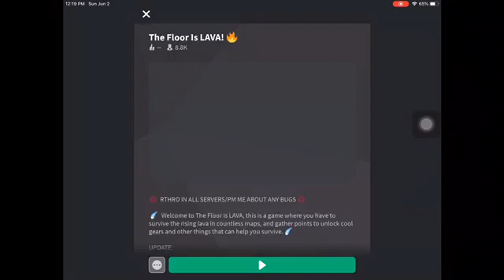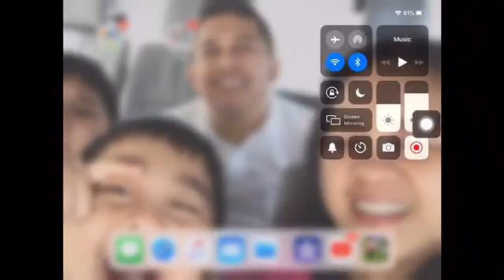Playing floor is lava